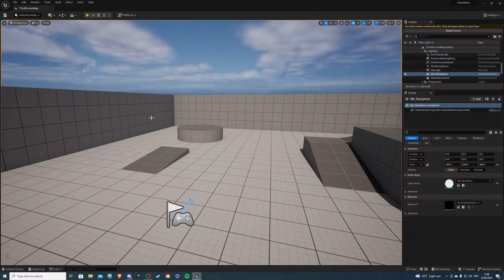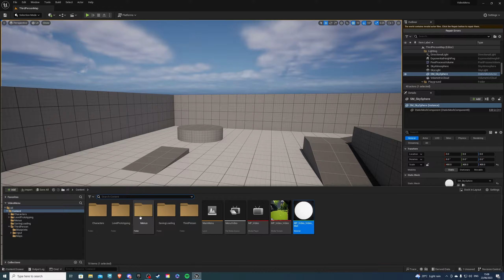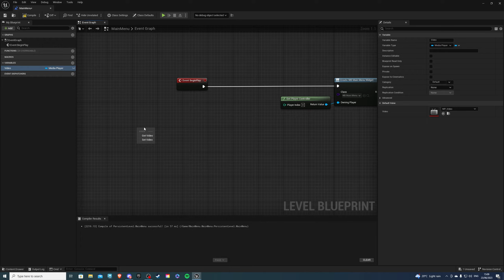Video Background for Menu Tutorial - Unreal Engine 5.2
Hey there, in this video I will show you how to add a video to your menu.